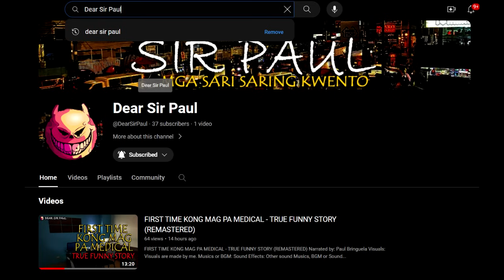FIESTAHAN SA DAGAT SA BATANGAS - TRUE STORY